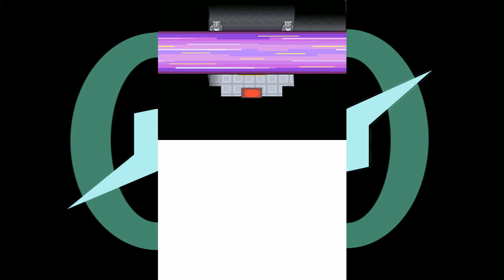Let's Play Pokemon Platinum Ep29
Let's Play of Pokémon Platinum on the Nintendo DS.
Players: Zyphreium
Rating: E: No Descriptors